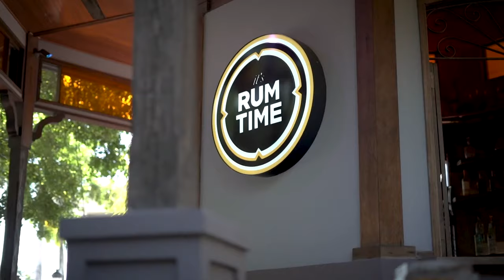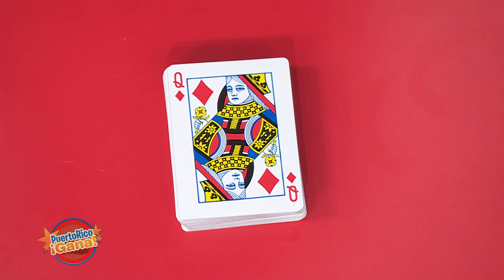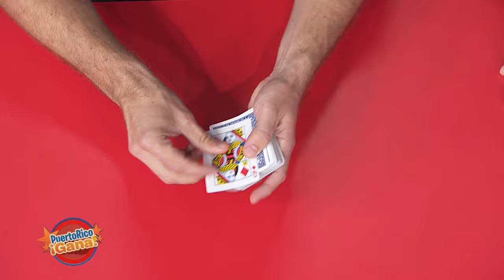02 PR GANA MARZ 21 2022